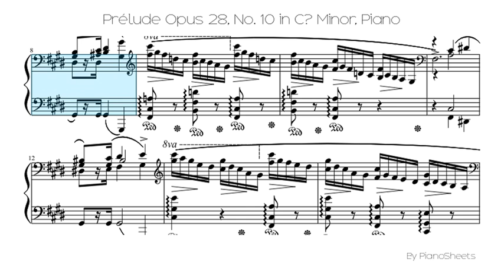Prélude Opus 28, No. 10 in C♯ Minor [Piano Solo]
Piano Solo Sheet: Prélude Opus 28, No. 10 in C♯ Minor